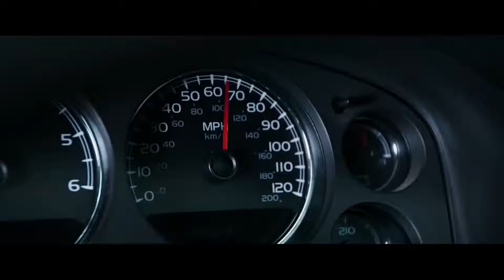La Alegría - Scott Rill Remix | DEADPOOL [Chase Scene]